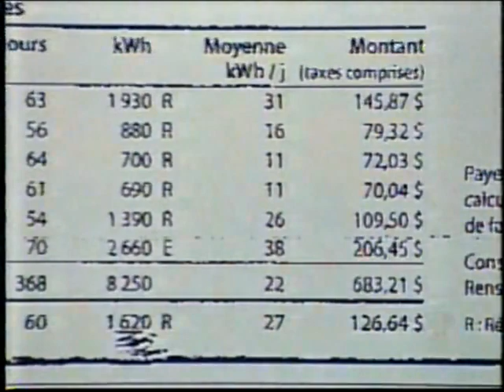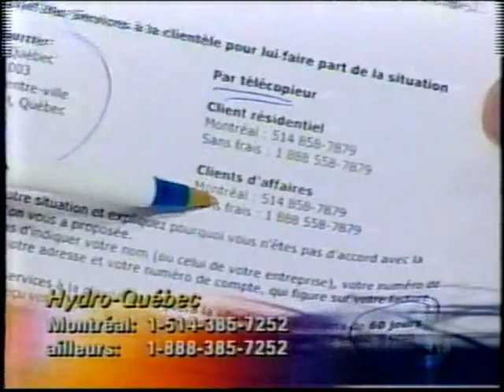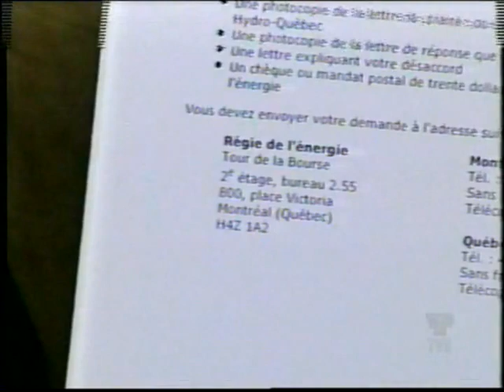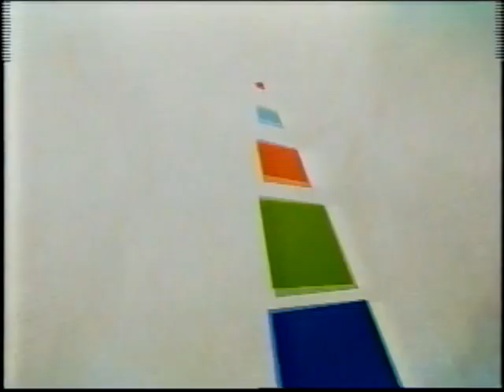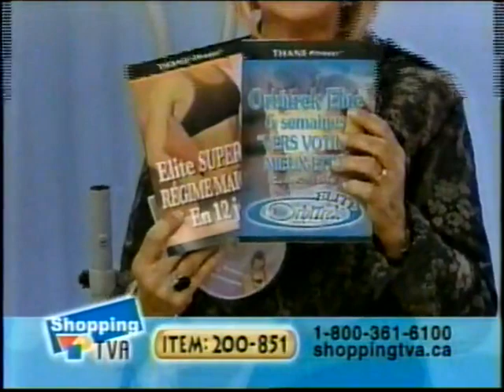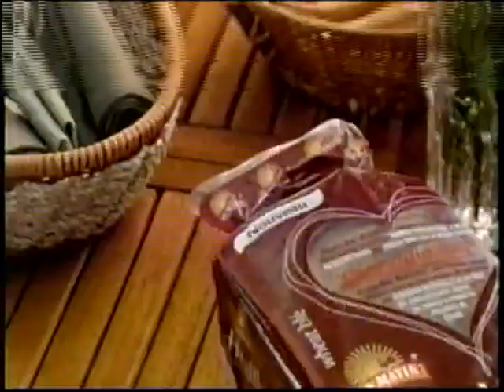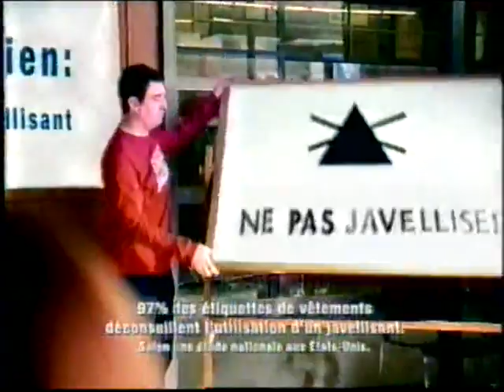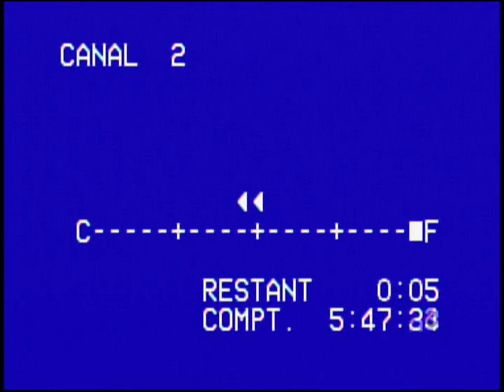Varié 411 Dimanche 10 mai 2009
0:00:00 SRC Téléjournal
0:14:43 TVA En direct.com
0:34:49 Shopping TVA